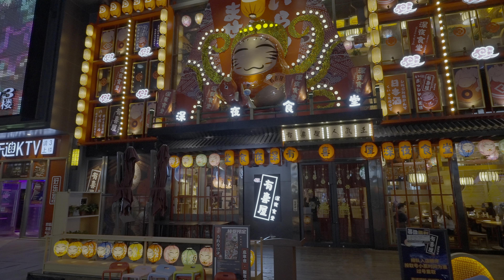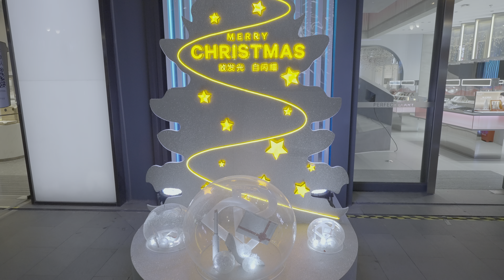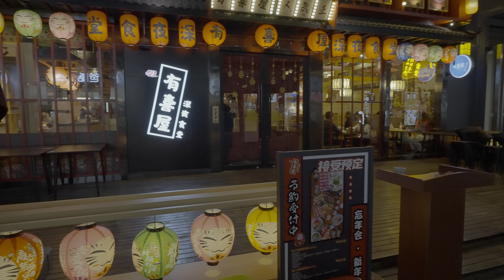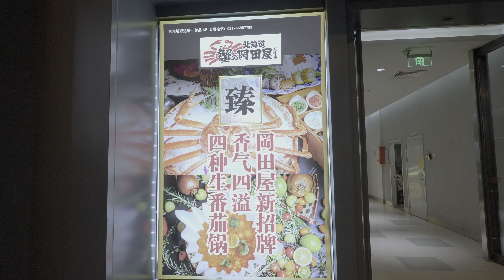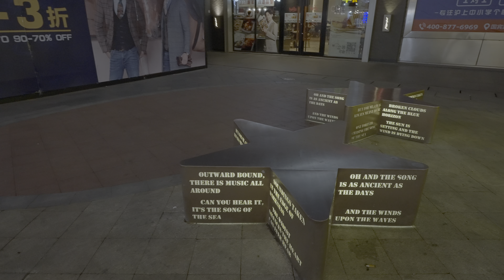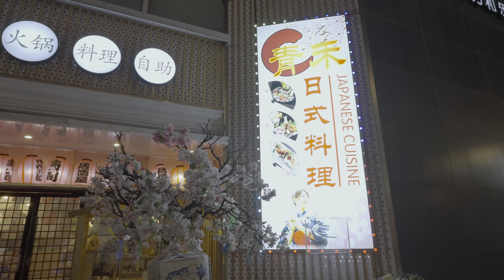[4K HDR]🎄Shanghai Christmas lights 2020 - Wujiaochang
Christmas lights in Shanghai. This time it's the Christmas lights on Wujiaochang. Wujiochang is the sub-center of Shanghai.

*This is an HDR video. If your device does not support HDR, the video will be played as a conventional SDR video. In that case, the video will be automatically generated by YouTube, and the colors will often be smoky.

--- equipment ---
camera: Sony A7S III
mic: Audio-Technica AT9946CM
stabilizer: DJI RS2